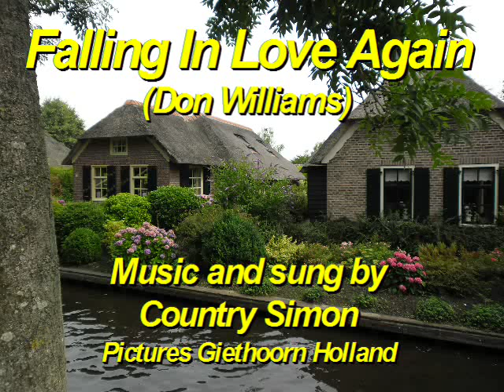(Don Williams) - Falling In Love Again - Country Simon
A cover of this beautiful Don Williams song with pictures from "Dutch Venice" Giethoorn.